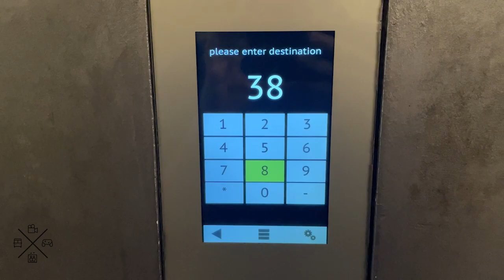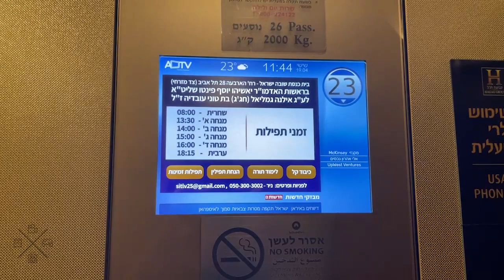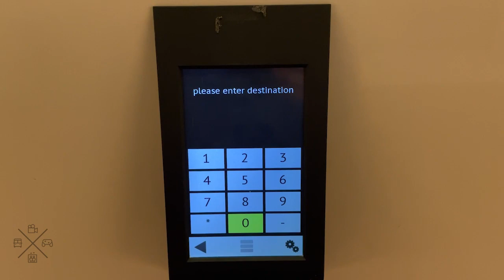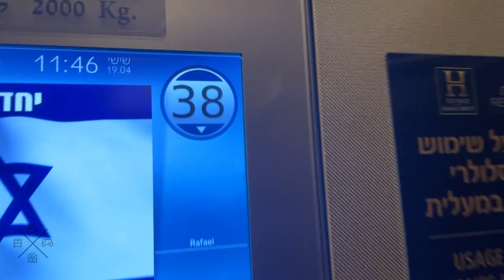2016 Schindler PORT 7000 traction elevators at HaArba'a Towers Tel Aviv, IL.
---South tower high zone elevators---
Brand: Schindler
Type: Traction
Capacity: 2000kg / 26 Persons
System: PORT
Model: 7000
Fixtures: Schaefer MT42, PORT 1, PORT 1 Pedestal, PORT 4
Floor served: 24(*0*, 14, 17, 18, 19, 20, 21, 22, 23, 24, 25, 26, 27, 28, 29, 30, 31, 32, 33, 34, 35, 36, 37, 38)